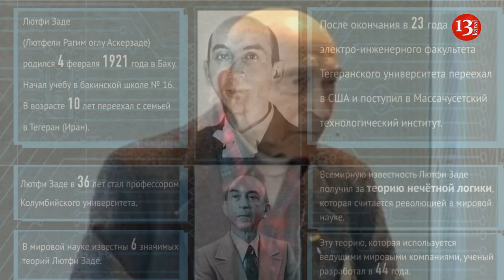СВЕТОЧ НАЦИИ: СЕГОДНЯ ИСПОЛНЯЕТСЯ 100 ЛЕТ ЛЮТФИ ЗАДЕ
Сегодня исполняется 100 лет основателю теории нечетких множеств и нечеткой логики  американскому учёному азербайджанского происхождения Лютфи Заде.
Лютфи Заде родился 4 февраля 1921 года в селе Новханы, близ Баку, а получил начальное образование в русской школе номер 16.
Когда ему было десять лет, семья переехала в столицу Ирана.
В 1944 году он успешно оканчивает Тегеранский университет по специальности "Электрическая инженерия", а в июле того же года Лютфи переезжает в Америку и в сентябре поступает в Массачусетский технологический институт